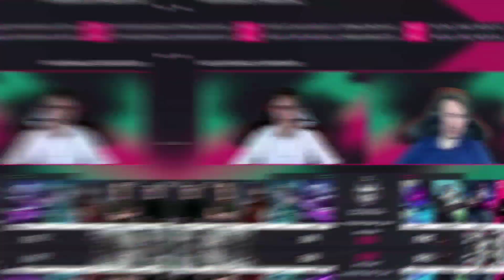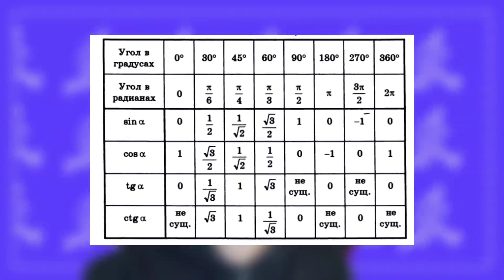ЛУЧШИЕ МОМЕНТЫ МСС | 3 НЕДЕЛЯ | ДЕНЬ 2 | Mobile Legends: Bang Bang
Хей! Новая часть новостей от Хилос Мид уже здесь!

Скорее переходите и смотрите яркие моменты Второго дня Третей Недели Регулярного Сезона Mobile Legends: Bang Bang Continental Championships!